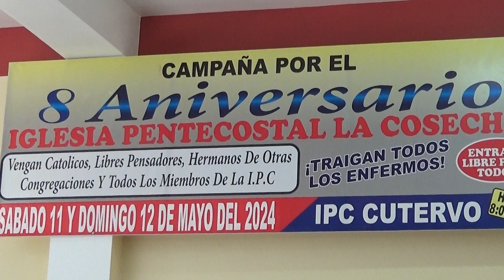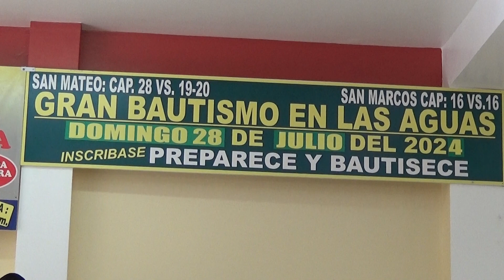ALABANZAS 8 ANIVERSARIO IPC CUTERVO